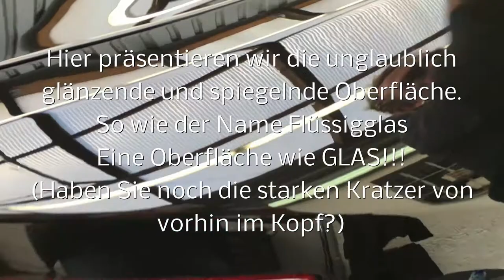CELT CAR GLAS COATING FLÜSSIGGLAS MASERATI GRANTURISMO S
CELT CAR GLAS COATING FLÜSSIGGLAS MASERATI GRANTURISMO S Autopflege & Smart Repair Schipper GmbH, Ingolstadt